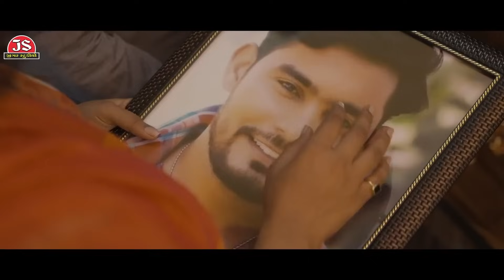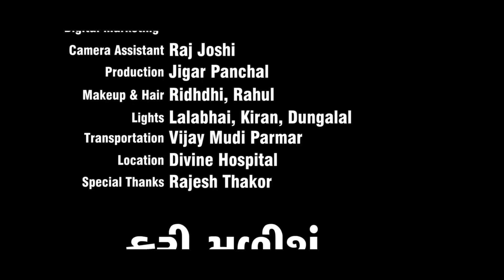Aa Dil Bau Radva Lagyu - Pareshdan Gadhvi | આ દિલ બઉ રડવા લાગ્યુ | Superhit Gujarati Sad Song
Song Name : Aa Dil Bau Radva Lagyu
Singer : Pareshdan Gadhvi
Artists : Nirav Kalal, Chhaya Thakor, Bhavesh Khatri
Lyrics : Raghuvir Barot
D.O.P. - Edit : Montu Rajput
Director : Anand Mehra
Producer : Gunvant Thakor
Music Label & Copyright : Jigar Studio
Digital Partner : RDC Media Pvt. Ltd.